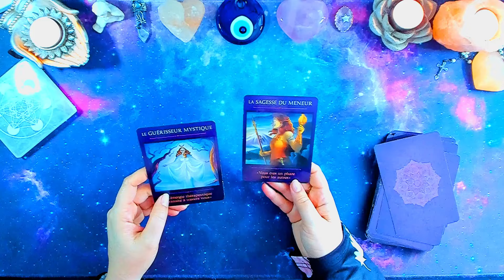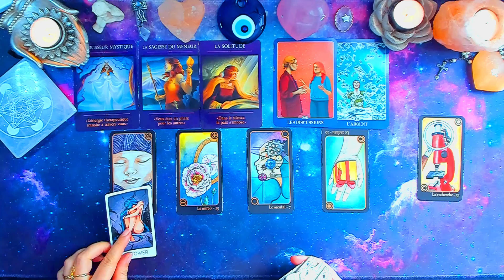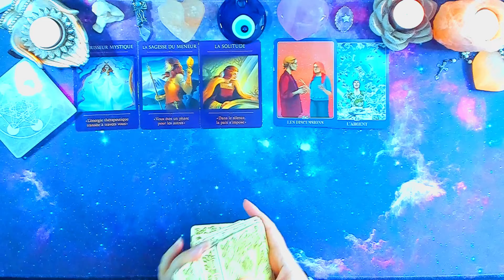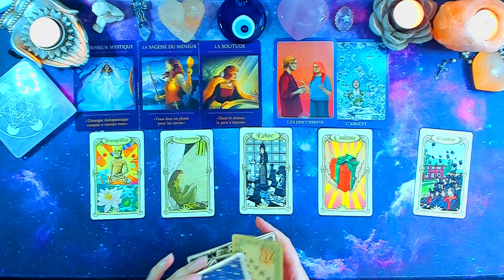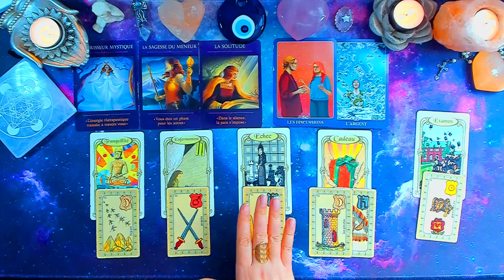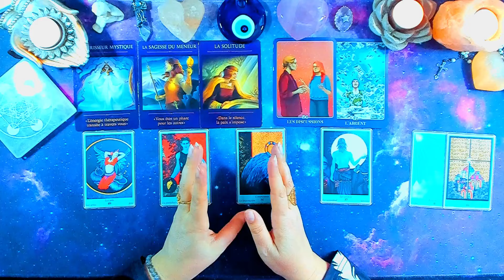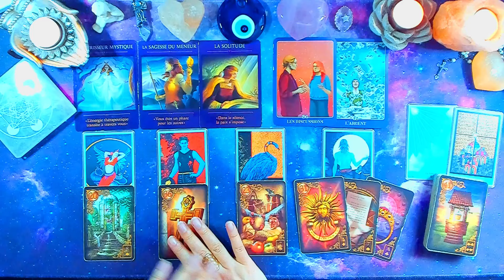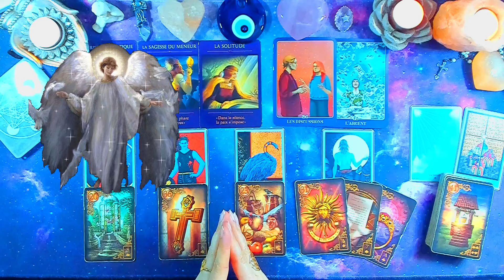🌸BÉLIER ♈ 15 au 31 MARS🧿 Discussion et grand changement à venir ..✨2024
🏵️BONJOUR à tous  , je suis contente de vos guider sur ma chaine.
Vous retrouverez des guidances du mois , de la semaine , de la quinzaine, du sentimental et de la méditation .

Oracles utilisés:
L' Oracle Intuitif
Le voyageur sacré
L' Oracle de Rhô
Britt's third eye tarot
L' Oracle des miroirs
l'Oracle Belline
L' Oracle bleu
Les rêves enchantés du Lenormand